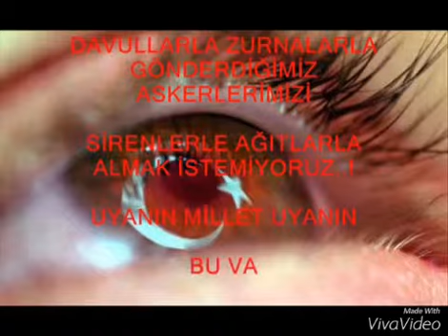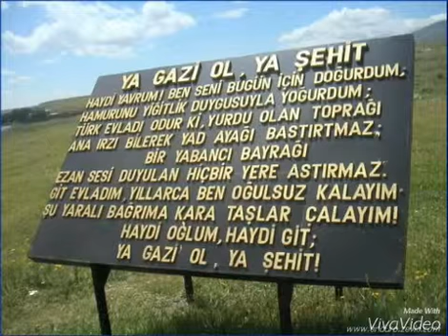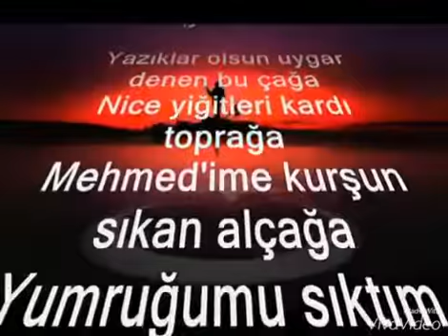Efqan Ordubadlı - Daglar oy (2016)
Efqan Resulov .
Ordubad/Deste
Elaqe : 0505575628